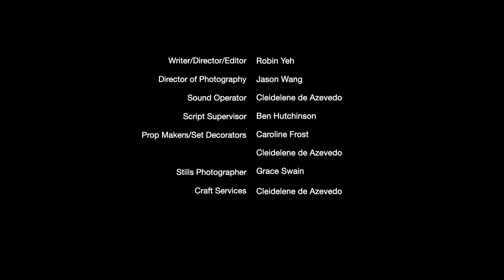"Mom, I Want Broccoli"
I'm very grateful to be a part of this awesome short film.
Enjoyed playing the lead role as "Jack" for the MAMM 16
(Mighty Asian Moviemaking Marathon)
from VAFF (Vancouver Asian Film Festival).
"Good food makes good health"
Stay safe, happy & healthy everyone!
Blessings & Gratitude,
Haven & Vivero family